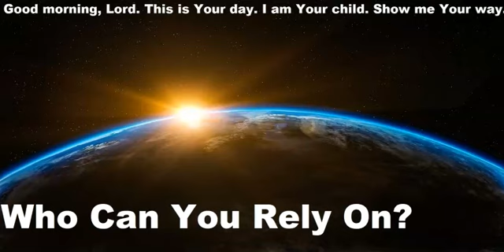546 - Who Can You Rely On - 2 Chronicles 16